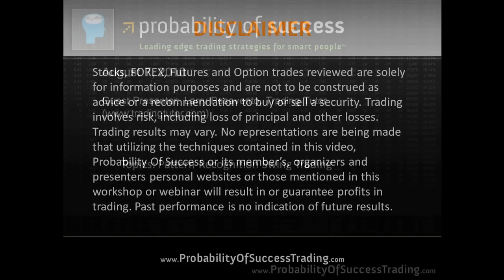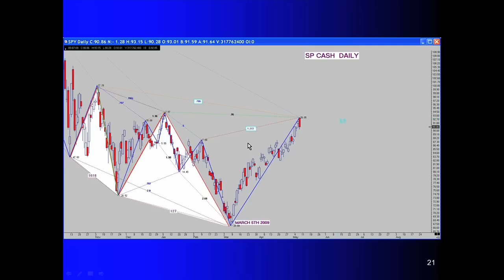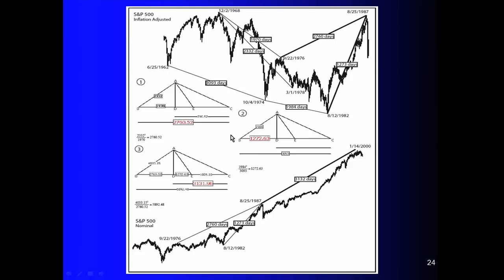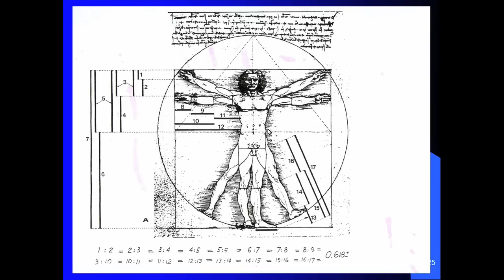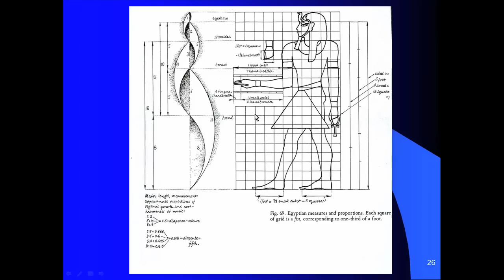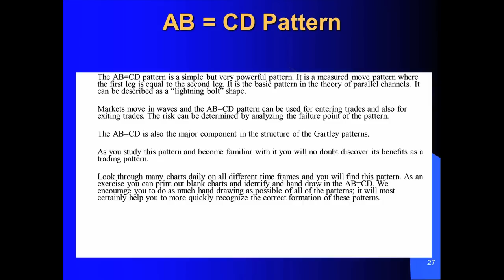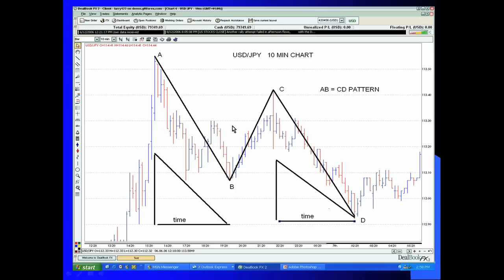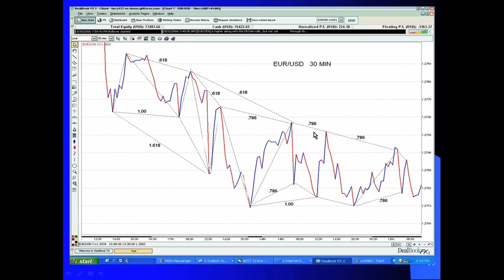Fibonacci: 3/9: Larry Pesavento: 8/7/10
This series of videos is from a live presentation with author Larry Pesavento.  In this presentation, Larry discusses the approach he uses in trading the markets utilizing Fibonacci cycles to measure and confirm market tops and bottoms.  This remarkably reliable approach to trading is sure to offer you something to think about and to add to your own strategies.  to sign up for our monthly free workshops and webinars just like this one.